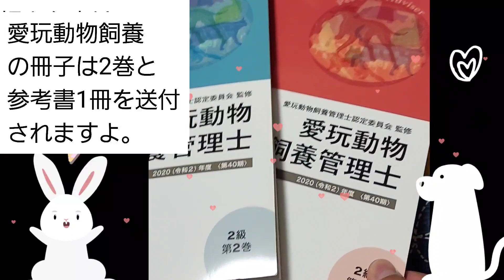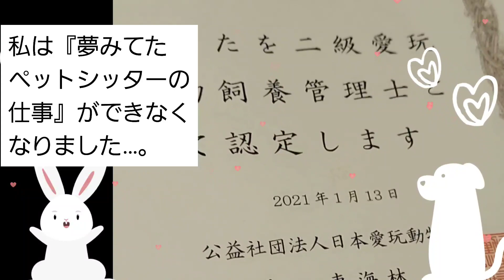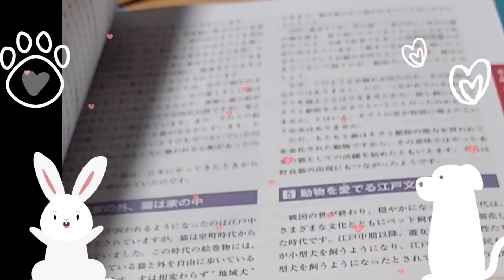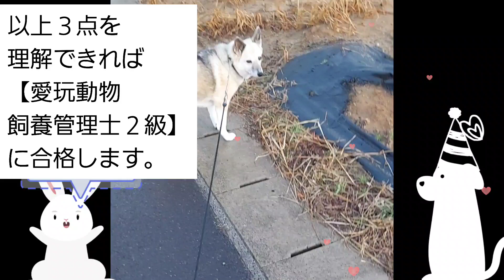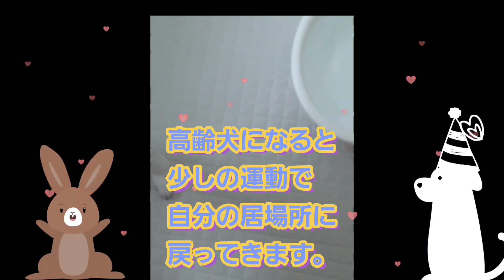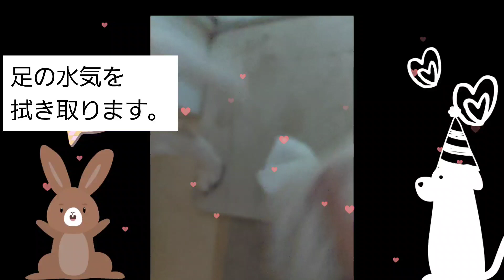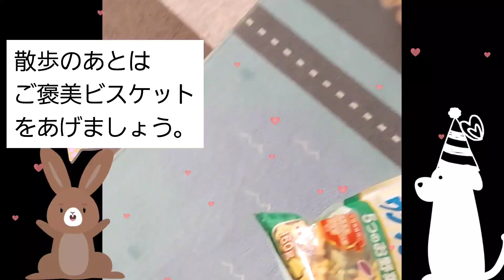愛玩動物飼養管理士２級 合格ポイント❕簡単、丁寧、実技動画で『あなたはすでに合格している』愛玩動物看護士の布石。🐶🐱くろりん推奨。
愛玩動物飼養管理士の試験ポイントを簡単に説明。愛玩動物看護士合格への近道動画です。